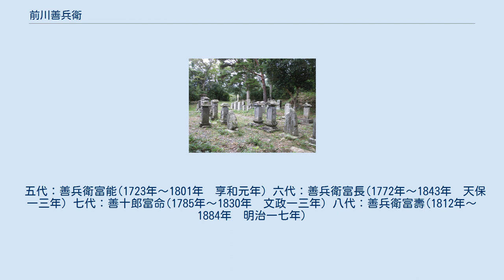前川善兵衛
大槌町吉里吉里にある吉里吉里善兵衛歴代の墓 前川 善兵衛（まえかわ ぜんべえ）は、江戸時代、吉里吉里を根拠地にした商人、網元である。
長く盛岡藩の御用商人を勤めた。
屋号は東屋孫八、通称は吉里吉里善兵衛（きりきり ぜんべえ）。
 戦国時代、後北条氏に仕えた清水富英は、相模国前川邑（現：小田原市前川）に領地を与えられていた。
 しかし、小田原征伐で後北条氏が没落すると、富英は奥州・気仙浦に逃れた。
子の富久の代に吉里吉里に移住し、旧領から前川と改姓した。
 富久の子の富永から、代々善兵衛と名乗り、廻船問屋、網元、酒・味噌醸造と商売を広げ、盛岡藩の御用商人として栄えた。
盛岡藩に多額の融資を行う一方、十分の一税を免除される特権を受けていた。
 しかし、1753年（宝暦3年）、4代善兵衛富昌の時、盛岡藩が江戸幕府に日光東照宮修復のお手伝い普請を命じられると、藩は領内の豪商に費用を供出させ、前川家も7500両の出費を余儀なくされた。
さらに、宝暦の飢饉では蔵を開いてのべ3万2千人に雑穀を振る舞ったが、追い打ちを掛けるように盛岡藩に献金を要求された。
こうしたことが度重なり、前川家の家運も傾き始めた。
 6代善兵衛富長は、測量に訪れた伊能忠敬を接待した記録が残るが、船を難破で失うなど本業は苦境が続いた。
以降も前川家は存続するが、豪商としての活動は見られなくなり、漁業に専念するようになっていった。
 1950年、前川家所蔵の古文書（『前川善兵衛家文書』）が、水産庁によって買い取られた。
内容は草創期の1630年（寛永7年）から1917年（大正6年）まで約4700点に及び、水産庁によって江戸時代の漁業・水産物流通の実態を伝える貴重な史料群と評価されている。
 初代：甚右ェ門富久(～1677年　延宝五年) 吉里吉里浦に移住してからの初代。
常陸方面の貿易商との関係があり、海産物を扱っていた。
 二代：善兵衛富永(1638年～1709年　宝永六年) 前川家を不動のものとした興基の祖。
藩に九三〇両も貸していた程の貿易商で、後にそれを全額藩に返納し、交易船二〇〇石分の御免責証文を貰う。
この代から苗字帯刀を許される。
 三代：善兵衛助友(1678年～1746年　延享三年) 代官所下の地方侍だったが、元文三年(1738年)、父の隠居と共に家業を継ぐ。
 四代：善兵衛富昌(1691年～1763年　宝暦一三年) 野田の中野勘右ェ門という給人の家から養子となり、助友の跡をつぎ善兵衛を襲名する。
 五代：善兵衛富能(1723年～1801年　享和元年) 六代：善兵衛富長(1772年～1843年　天保一三年) 七代：善十郎富命(1785年～1830年　文政一三年) 八代：善兵衛富壽(1812年～1884年　明治一七年)